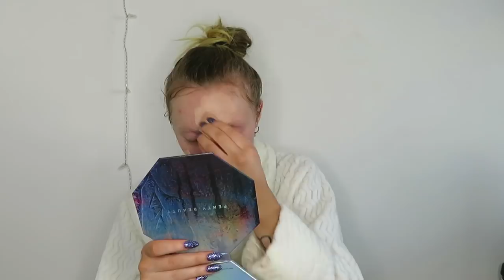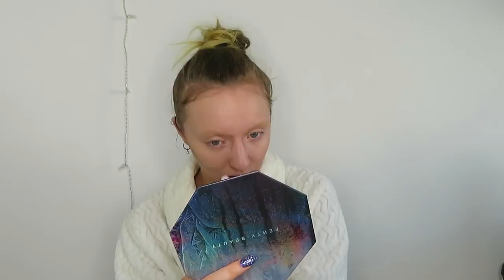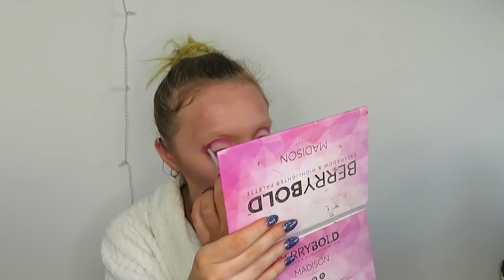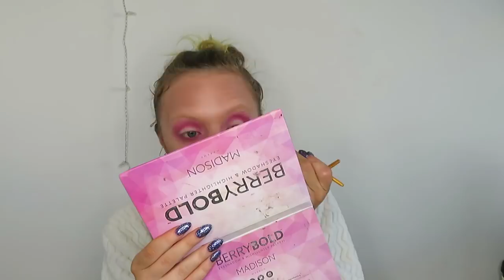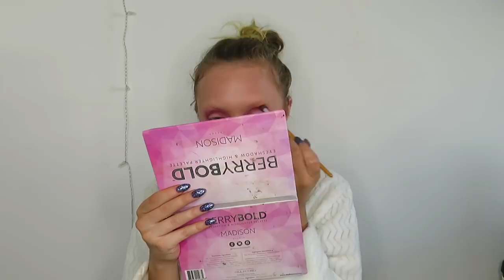0-100 FULL GLAM TRANSFORMATION!!!!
So this video is exactly what the description says lol!
Only when editing it I realised I literally go through so many things which I feel will be of use i.e tanning routines, skincare routines, make up lewk and even how I wear my wigs!!!

LUV YAS!!!